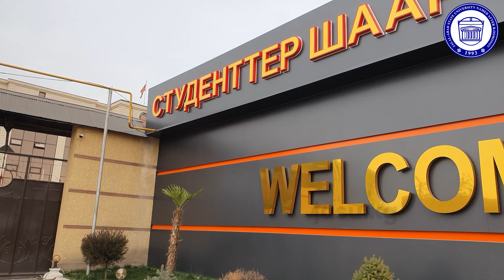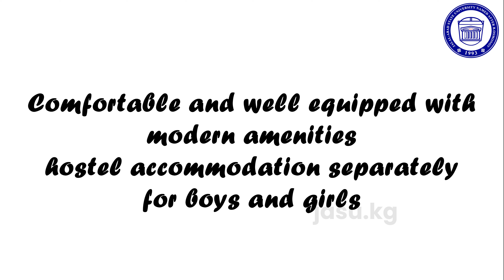Welcome to Jalal-Abad State University named after B.Osmonov Medical Faculty